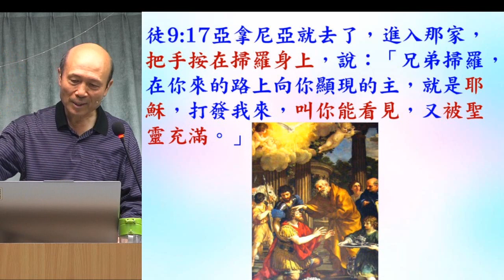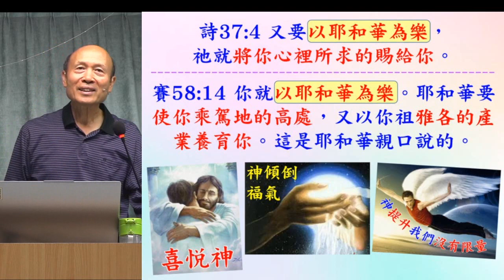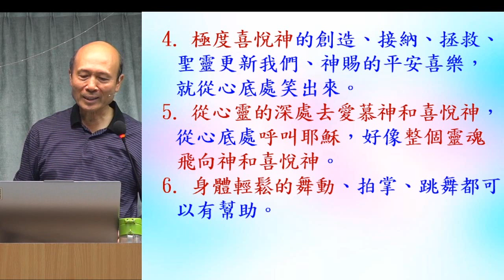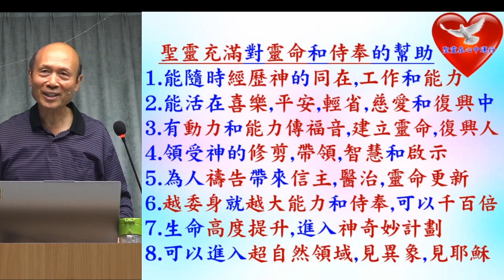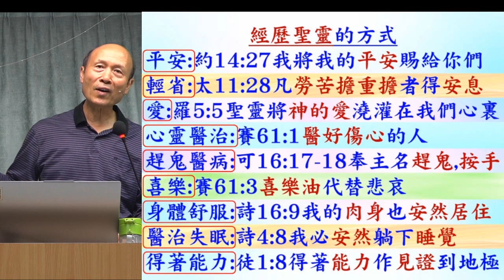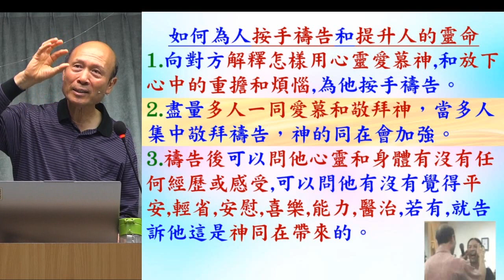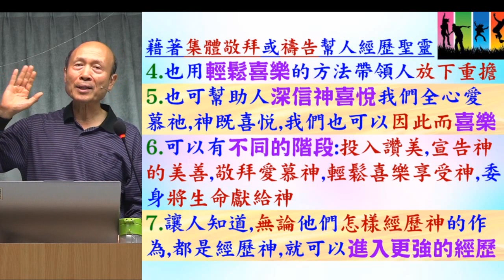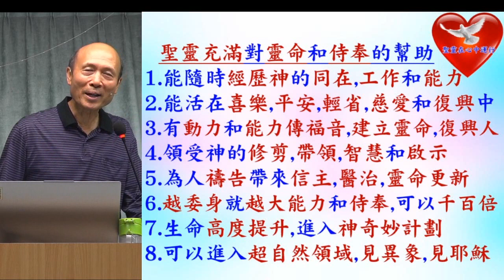帶著強烈聖靈恩膏去侍奉神和為人禱告 (4) - 2024.04.07 葉牧師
帶著強烈聖靈恩膏去侍奉神和為人禱告 (4)

 1. 與主的關係：怎樣建立與主相愛的關係，怎樣從主的愛得力，怎樣深信神的供應和計劃。
 2. 處理生命：怎樣不被人、罪、負面思想情緒和潛意識、婚姻和生活的問題、和侍奉的問題影響。
3. 進入不同層次的侍奉：侍奉可以由簡單的生活見證，到建立別人的靈命，或進入策略性的侍奉。